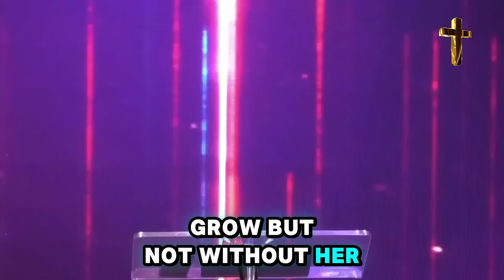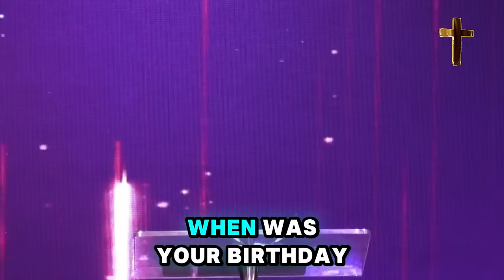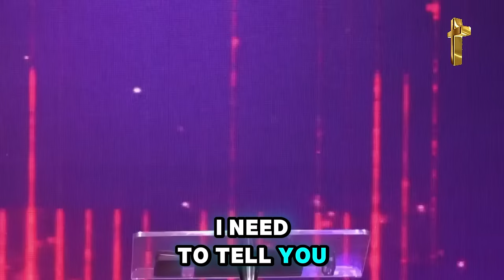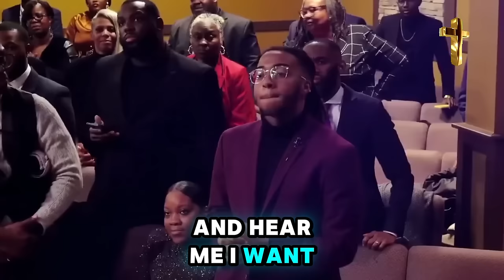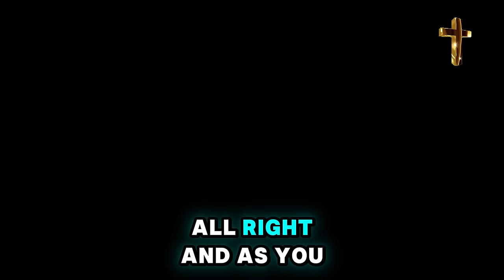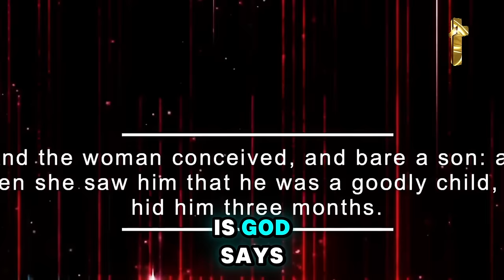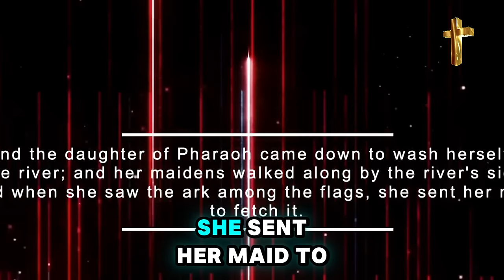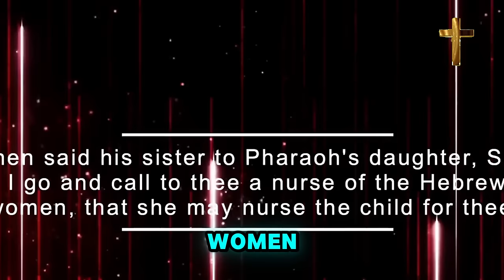Prophet Todd Hall 🔥 [SHOCKING] YOU ARE MARKED BY GOD IF YOU GET THIS!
Video: [SHOCKING] YOU ARE MARKED BY GOD IF YOU GET THIS!